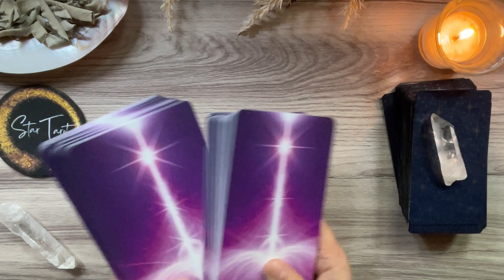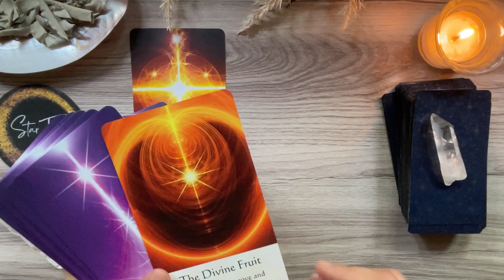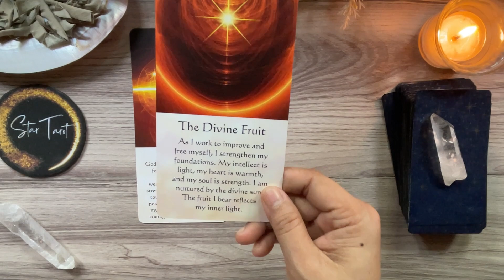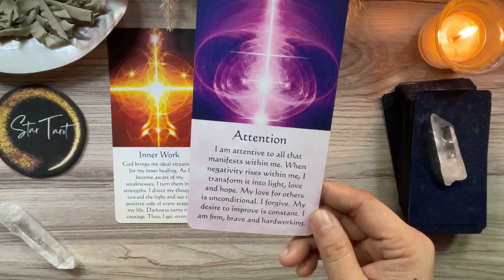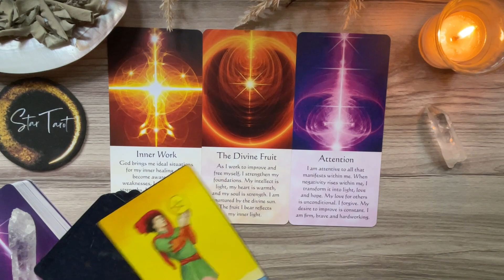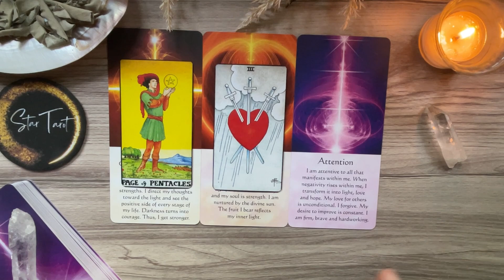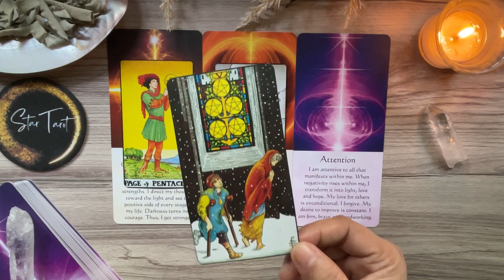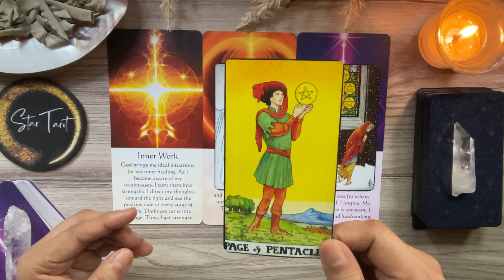♈️ARIES✨ March 5-11, 2023🔮| Tagalog Weekly Reading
Hello beautiful soul! I hope you enjoyed your March 5-11, 2023 Tagalog Weekly Reading. I appreciate your support! Blessings, love and light! 🙏❤️